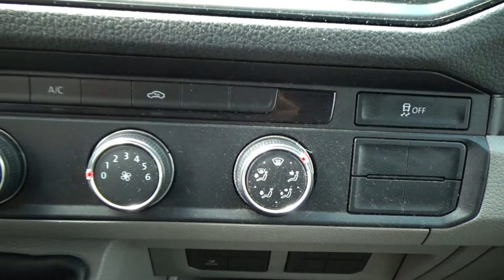Volkswagen / Crafter / 2020 - 12666